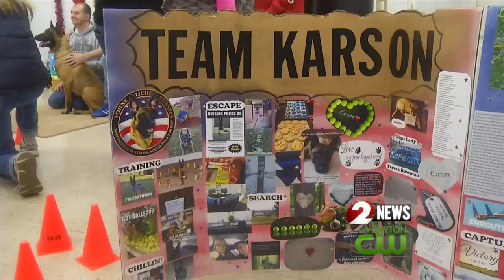K9 Karson gets the Christmas he never had